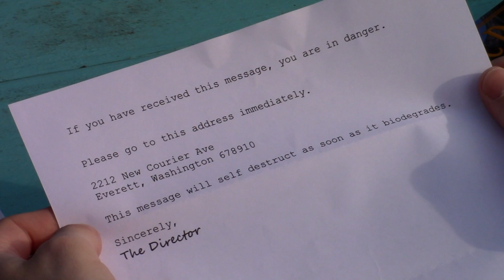Pessimist Pete - The Agency